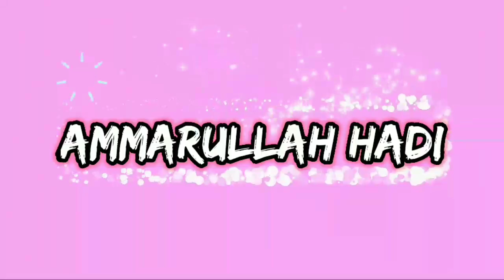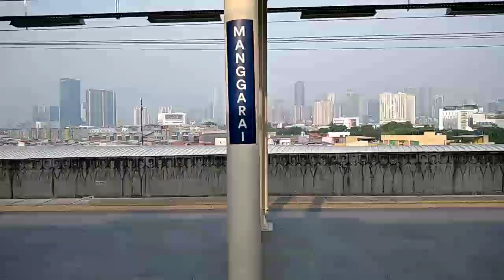Momen Kereta KRL Jakarta Kota Dan KRL Bogor Berpapasan Di Jalur Atas Stasiun Manggarai